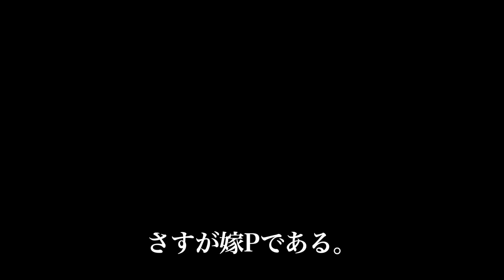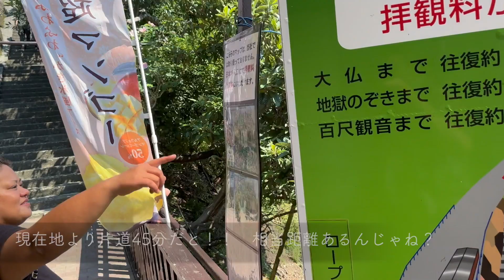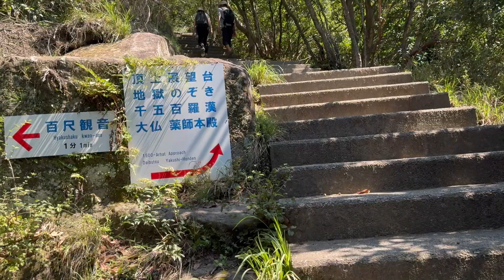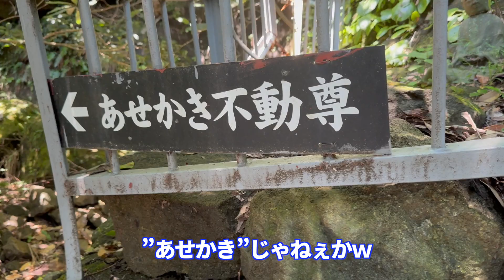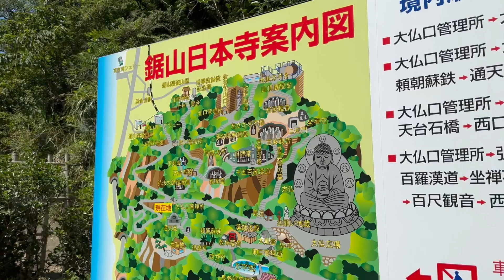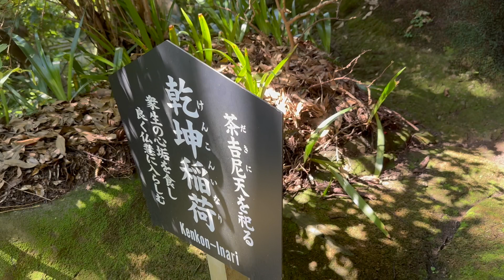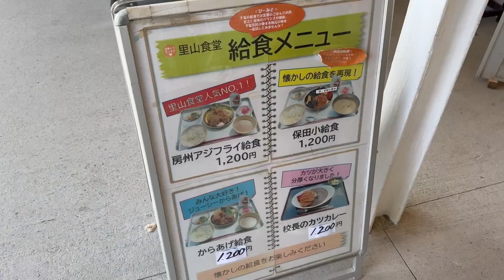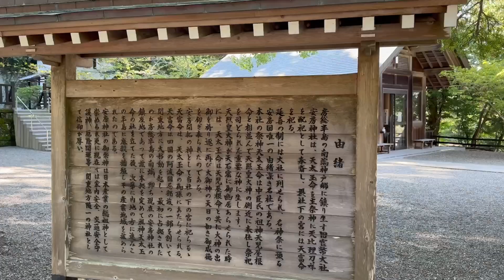【前編】南房総へGO! ~日本寺めぐり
千葉方面にちょっとドライブに行こうというので車を走らせ
海ほたるで行き先を初めて聞いたのだが…

今回は南房総市に行ってきました！
前編は主に日本寺めぐりの動画となりますが、
千葉の山の中にこんなすごい場所があったなんて！